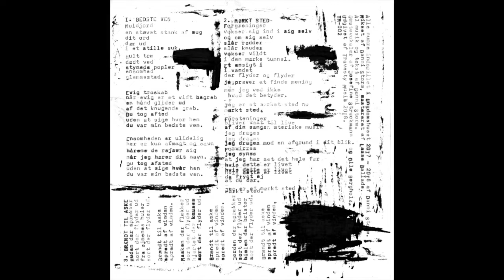Sære Gamle Villa - Sære gamle villa (2018)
Sære Gamle Villa - Sære gamle villa

01: Bedste ven [00:00]
02: Mørkt sted [01:57]
03: Brændt til aske [03:48]
04: Epilog [06:03]

Indspillet i Ungdomshuset 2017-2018 af Danni Storm. Mikset af Danni Storm og mastereret af Lasse Ballade.

Alle instrumenter af Danni Storm.

Gæstevokaler af Josefine Struckmann og Olle Bergholz.

Udgivet som 7" EP af Travesty Music, november 2018.